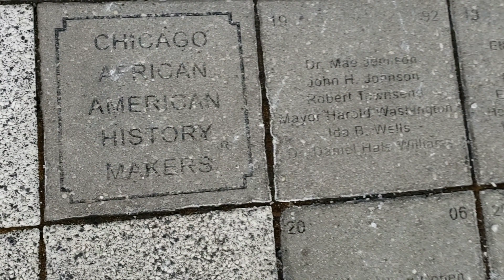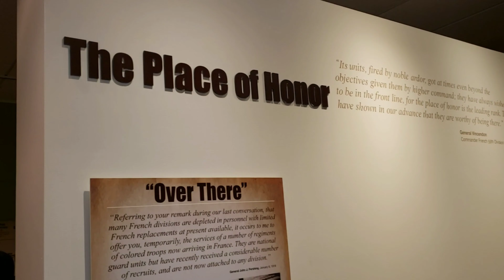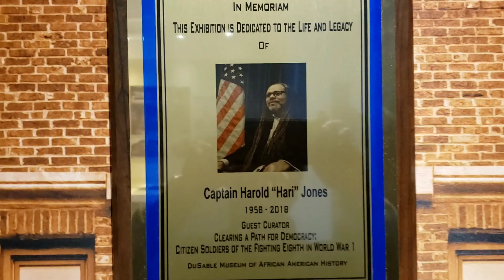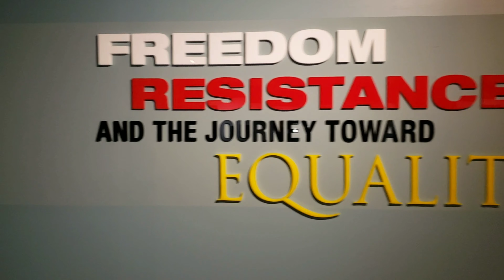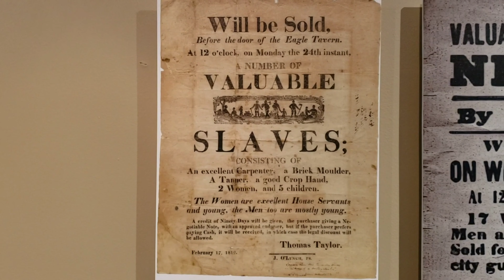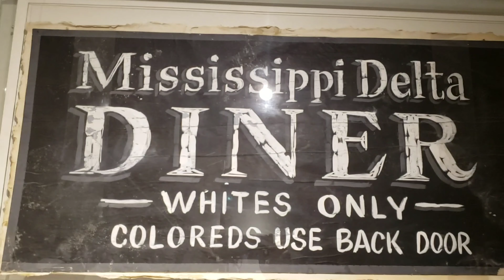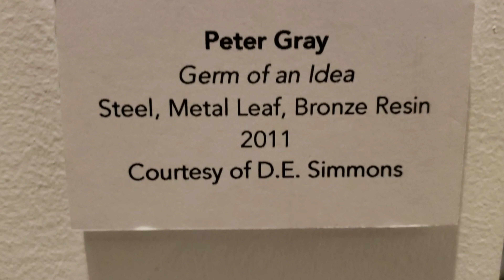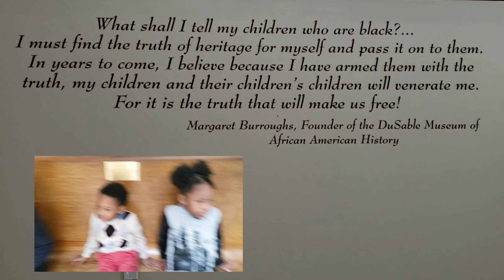Egypt FunShow Black History Month Celebration Field Trip - DuSable Museum!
Egypt FunShow Black History Month Celebration Field Trip To DuSable Museum Of African American History!